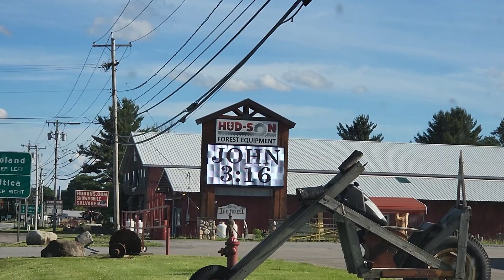December 21, 2022